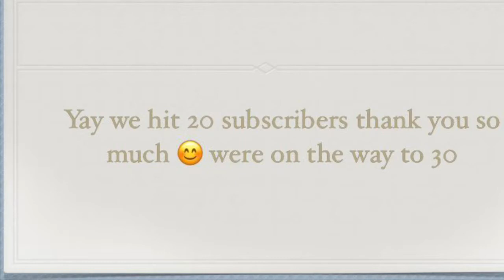Foodies compilation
Yay 😀 more foods .
I put together a foodies complication .It’s delicious to watch so get your popcorn 🍿 ready.

Watch my most viewed video @icingartistiktoks

the tik tok ➡️ @foodies